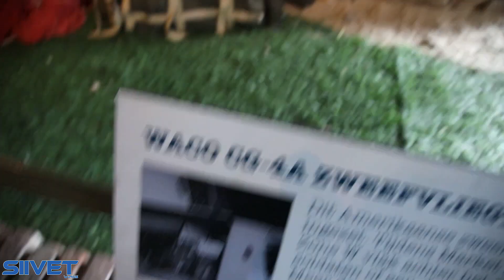Waco CG 4A Assault Glider - Wings of Liberation Museum Netherlands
Over 450 gliders left England towards the drop zone behind this museum. WACO 11A piloted by William McFadden landed here, but his glider was damaged beyond repair.

The medic is Father Francis Sampson, Chaplain of the 501st Parachute Infantry Regiment, helping a wounded soldier. The Simplex Servi-cycle in front was used by him during operation Market Garden.

The Gliders were towed to the drop zone by transport aircraft such as this Dakota. The signing UA designates the 315 Troop Carrier Group (TCC) which operated from Spanhoe Airfield in England

Wings of Liberation Museum

Go back in time to the liberation of the Netherlands: the sound of roaring fighter plane engines, heroic pilots and American paratroopers.

The Wings of Liberation Museum tells the compelling story of the liberation of the southern Netherlands at the end of World War II. The museum is situated in the area where, on 17 September 1944, airborne operations as part of Operation Market Garden marked the beginning of the liberation of the southern Netherlands. The timeline comprises the entire period from the occupation in 1940 and the repression years 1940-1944, through to the liberation in the final months of 1944.

The museum has an extensive collection including dioramas, photos, tanks, aircraft, and weaponry that was actually used in Operation Market Garden

Since 1997, Museum Bevrijdende Vleugels has been located at its current location in Best. However, a whole history preceded this!

Museum Bevrijdende Vleugels originated from a temporary exhibition that was organized by Mr Jan Driessen (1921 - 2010) in Veghel on the occasion of the 40th anniversary of Operation Market Garden. The exhibition was such a success that it was decided to house his collection in a museum. The museum was located in Veghel from 1984 to 1996

Operation Market Garden is one of the most important military events in Dutch history. In September 1944, the Allies landed men and equipment with 'gliders' on the site that is now right next to the Liberating Wings Museum. Step in the footsteps of the heroes of the 101st Airborne Division and relive the story that would lead to the liberation of the South of the Netherlands. “ Here you are reminded of a time we should never forget, ” said a previous visitor.

“ Impressive place full of important history ”

The museum is part of an extensive complex in the middle of the woods. In various halls you will learn about this impressive operation and view unique aircraft, tracked vehicles, tanks, gliders, army jeeps, Zündapp engines, anti-aircraft guns, cannons and ammunition that were actually used at the end of WWII. On the large terrace of Brasserie 't Boshuys you can take in everything while enjoying a tasty lunch, coffee and cake or a delicious dinner. And especially for children: a playground with a real play castle - with a drawbridge! - and various playground equipment.